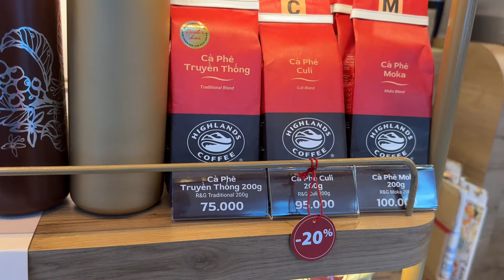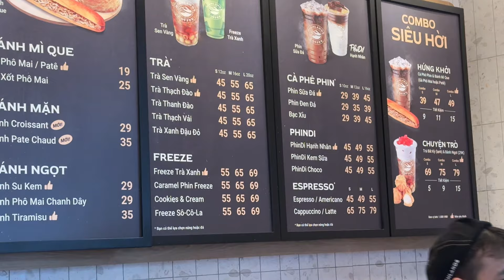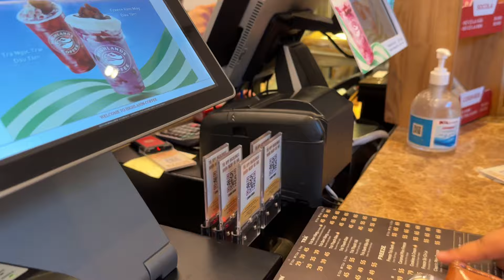Cả nhóm được Chị Việt Kiều cho đi chơi lễ gặp may mắn | lô tô lgbt